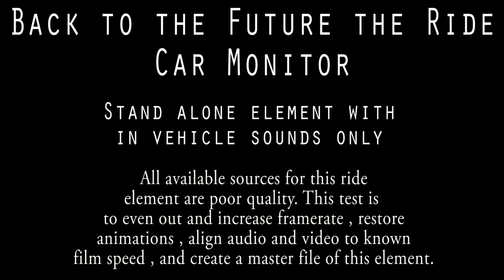Back to the Future the Ride vehicle monitor element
All available sources for this ride
element are poor quality. This test is
to even out and increase frame rate , restore
animations , align audio and video to known
film speed , and create a master file of this element.

I have selected 50fps as the original footage available varied  between 25 and 30. the footage was rendered down to 25 , then doubled with time warp to 50.

Many attempts have been made to increase the resolution and quality of this element however too much detail is missing.

Digital compression was smoothed out , unsharp mask to even out edges ,  noise and scan lines added to break up blank flat areas.

Replaced animations. Replace static transitions with higher frame rate/resolution transitions.